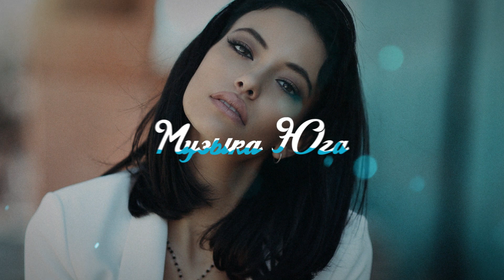Мурат Тхагалегов - По любому | Музыка Юга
Самые горячие южные хиты именно здесь!